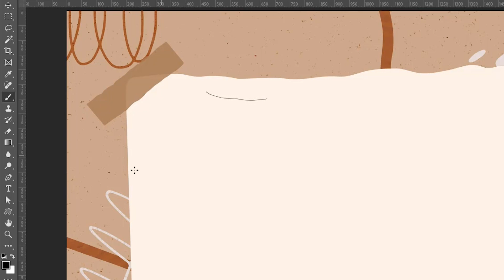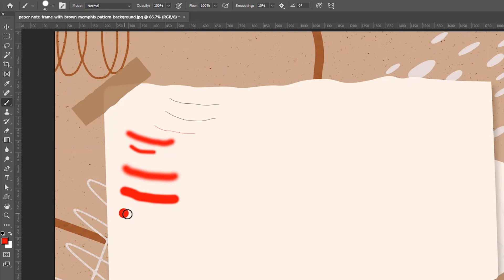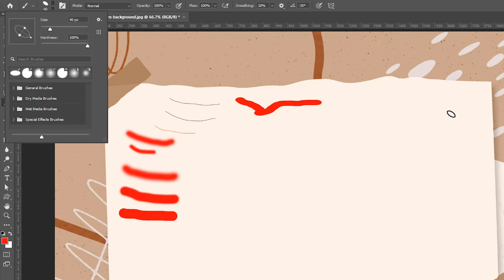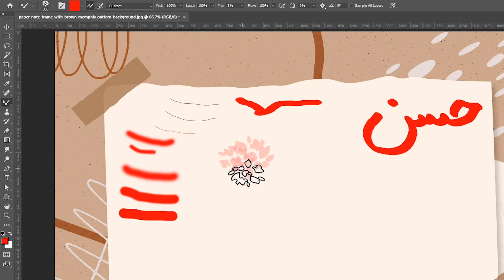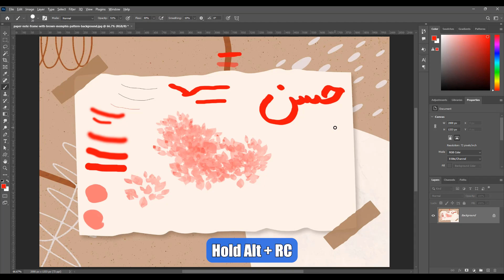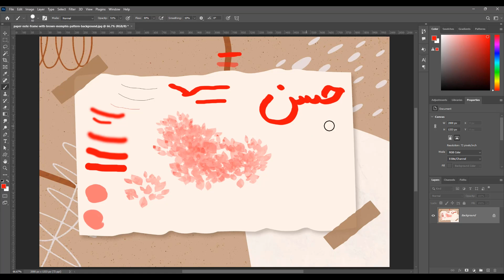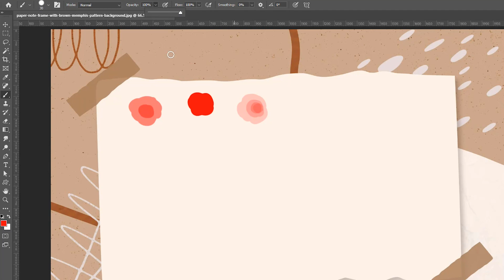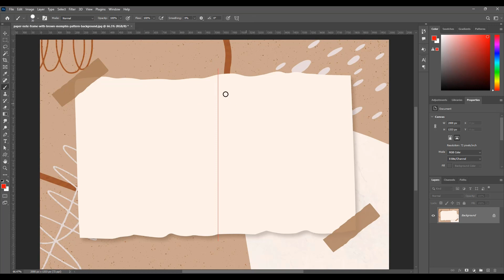فتوشاپ از صفر تا صد قسمت بیست و پنجم : آشنایی با ابزار قلمو Brush Tool 🖌️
خیلی خوشحال میشم هر چیزی از این نرم افزار فوق العاده بلدم بهت یاد بدم تا تو هم بتونی عکساتو حرفه ای ادیت کنی و از این برنامه لذت ببری 😍❤️
امروز در مورد ابزار قلمو یا Brush با همدیگه صحبت کنیم و باهاش آشنا بشیم . این ابزار برای مخصوصا برای افرادی که علاقه به طراحی و نقاشی دارن خیلی کاربردی هست و توی خیلی از پروژه ها بکارمون میاد ⌨️👌🏻
 حتما دقت کنید و تا آخر ویدیو همراه من باشید چون خیلی ساده ای هست و به راحتی میتونید همه مواردی که هست و یاد بگیرید👍🏻🤓

⏱️تقسیم بندی زمان ویدیو :
00:00 - مقدمه
01:06 - شروع آموزش آشنایی با ابزار قلمو یا Brush Tool در فتوشاپ
01:40 - توضیحات آپشن بار ابزار قلمو یا Brush در فتوشاپ
02:41 - توضیح Hardness یا سختی قلمو و ابزار Brush در فتوشاپ
03:21 - تغییر شکل و زاویه  سر قلمو یا ابزار Brush در فتوشاپ
04:33 - دسترسی سریع به قلموهای استفاده شده در فتوشاپ
05:08 - قلموهای پیش فرض موجود و نحوه استفاده از قلموها در فتوشاپ
06:34 -  تنظیمات مربوط به Flow و Opacity یا میزان شفافیت قلمو
08:12 - کلید میابنر برای تغییر Hardness و Size قلمو در نرم افزار فتوشاپ
09:31 -  توضحیات تکمیلی  Flow و Opacity در ابزار قلمو
11:06 - تنظیمات مربوط به Smooting برای نرم کردن خطوط در ابزار قلمو
11:55 - استفاده از ابزار تقارن در قلمو ( Set Symmetry Options for Painting )
13:49 -  صحبت های پایانی